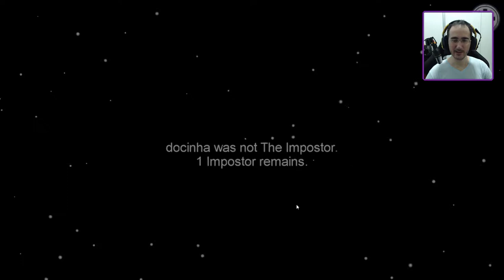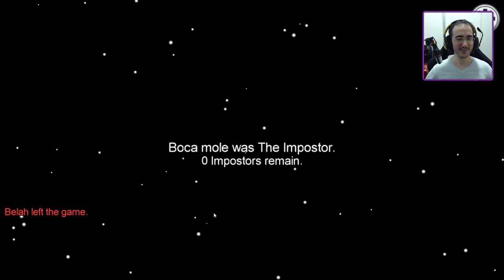Jogamos AMONG US Ludibriamos Geral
Jogamos um pouquinho de Among Us de Impostor e Tripulação

Programas Utilizados
GeForce Experience
DaVinci Resolve
Pazera
OBS Studio